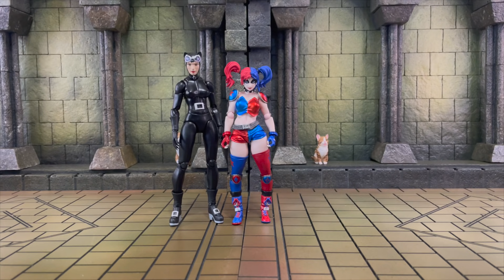Revoltech Amazing Yamaguchi 015EX2 DC Comics Harley Quinn Red & Blue Pigtails Ver. Review